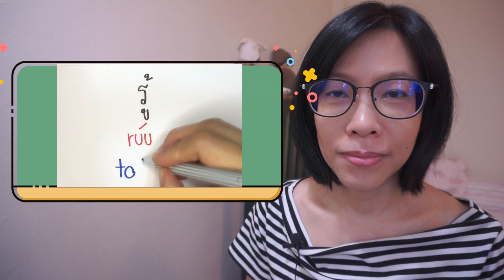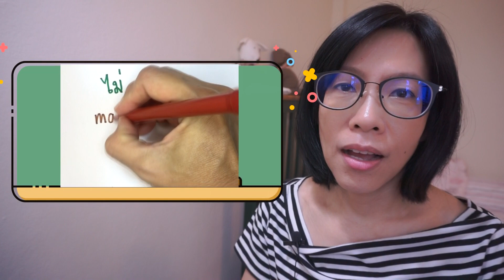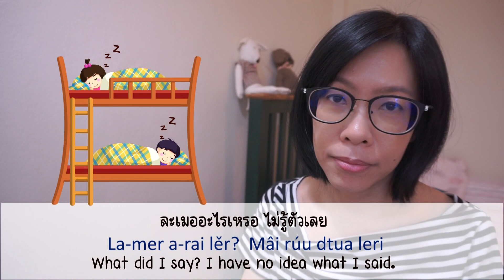"Sleep Talking" I Make your own Flash cards I Learn Thai language 365 days with BO I 015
Vocabulary
รู้                  rúu                         to know
ไหม             mái                       question particle
เมื่อคืนนี้      mêua-keun-née   last night
เธอ              ter                         you (talk to friends)
นอน            norn                       to lie down, to sleep
ละเมอ         la-mer                    to talk in one’s sleep
อะไร           a-rai                        what
เหรอ           lěr                           question particle(curious)
ไม่               mâi                        no, not
ตัว              dtua                        body, oneself
เลย             leri                          completely
ไม่…เลย      mâi…leri                not at all

Or 💋🎁 Buy me a Super Thanks 🎁

Get useful sentences with audio EVERY DAY ⭐️
Delivered directly to your mailbox
More than 1800 lessons with audio now
(ONLY $ 3 USD a month) 😊

Learn Thai online with Bo via Skype

My Skype: bobothailand